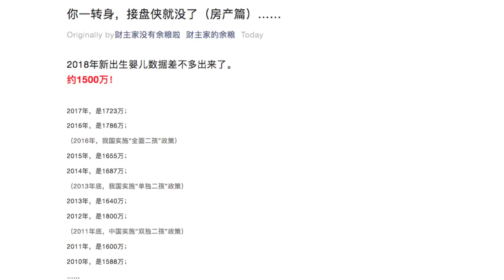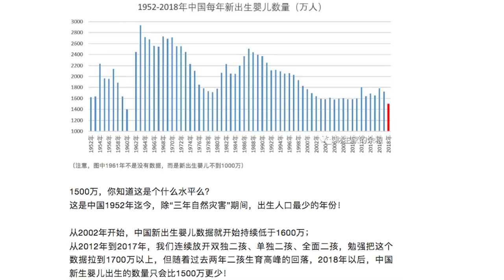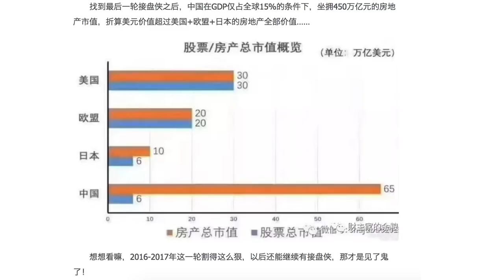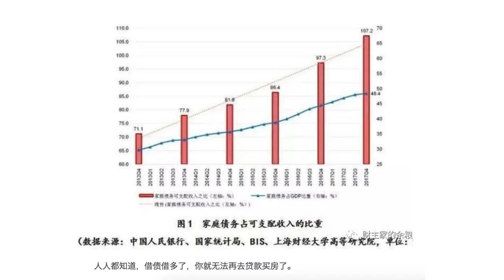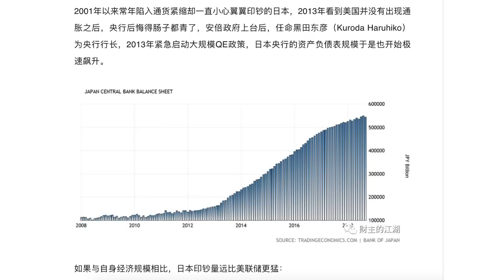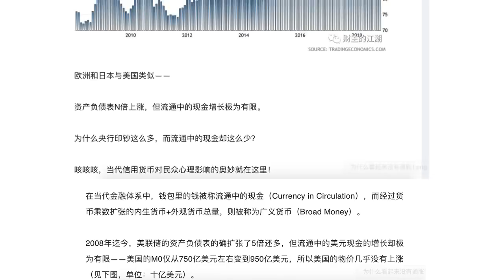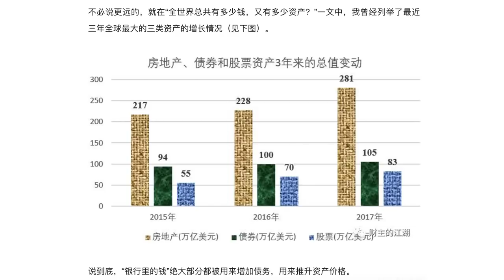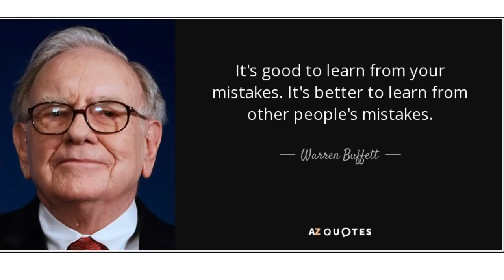中国房地产/楼市前景，人口，原子弹和黄金储备。